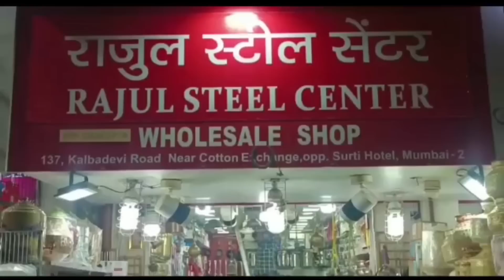પર્લ સ્કૂલ દ્વારા ઈદના દિવસે યોજાયેલ નમાજ અભિનય સામે વિશ્વ હિન્દુ પરિષદ દ્વારા સખત વિરોધ કરાયો...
મુન્દ્રા ખાતે પર્લ અને સેફોન સ્કૂલો દ્વારા બકરી ઈદના દિવસે યોજાયેલ નમાજ અભિનય સામે વિશ્વ હિન્દુ પરિષદ દ્વારા સખત વિરોધ વ્યક્ત કરાયો...

મુન્દ્રા ખાતે બકરી ઈદના દિવસે પર્લ અને સેફોન સ્કૂલોમાં હિન્દુ વિદ્યાર્થીઓને રજા નો દિવસ હોવા છતાં શાળામાં બોલાવી નમાજ અદા કરવાનો અભિનય કરાવવાની ઘટનાના તીવ્ર પ્રત્યાઘાત પડ્યા છે મુન્દ્રા તાલુકા વિશ્વ હિન્દુ પરિષદ દ્વારા તાલુકા મામલતદાર શ્રીને એક આવેદનપત્ર આપી આ કૃત્યને જેહાદી ષડયંત્ર ગણાવીને જવાબદારો સામે કાનૂની રાહે કડકમાં કડક પકડા ભરવા અને બંને શાળાઓ સામે શિક્ષાત્મક પગલાં રૂપે બને શાળાઓના પરવાના રદ કરવા માંગણી કરાય છે...

વિશ્વ હિન્દુ પરિષદ દ્વારા આ એક સોચી સમજી સાજીસ હોવાનો આરોપ લગાવીને કચ્છમાં કુમળા માનસનું ધર્મ પરિવર્તન કરાવવાની એક સાજીશ હોવાનું ગણાવી આ આખા પ્રકરણની ઉચ્ચસ્તરીય તપાસની માંગણી કરાઇ છે. નોંધનીય છે કે કચ્છ જિલ્લામાં સનસનાટી મચાવી દેનાર અને હિન્દુ સમુદાયમાં ઉગ્ર પ્રત્યાઘાત પાડનાર આ ઘટના અંગે માંડવી મુન્દ્રાના ધારાસભ્ય શ્રી અનિરુદ્ધ દવે સિવાયના એક પણ ધારાસભ્ય કે સંસદ સભ્ય અથવા જિલ્લા તાલુકા પંચાયતના ચૂંટાયેલા પ્રતિનિધિઓએ એક હરફ પણ ઉચ્ચાર્યો નથી ત્યારે પ્રશ્ન એ થાય છે કે આ ચૂંટાયેલા પ્રતિનિધિઓ શું નમાલા છે શું સરકાર પાસે દબાયેલા છે કે પછી અધિકારીઓ પાસે તેમનું ચાલતું નથી આ અને એવા અનેક સવાલો ઊભા થયા વિના રહેતા નથી.